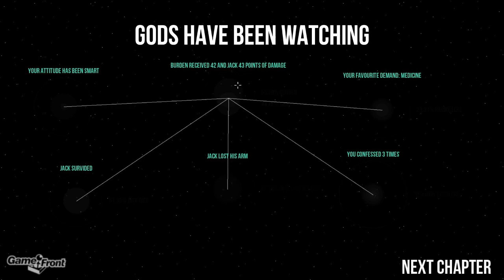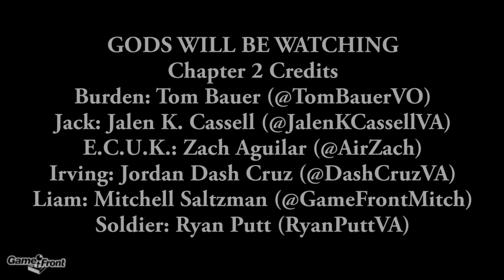Gods Will Be Watching Walkthrough - With Voice Acting! - Chapter 2 Part 2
This is part 2 of our Gods Will Be Watching walkthrough, played by Mitchell from GameFront and voiced by a bunch of his friends. This video covers the first part of chapter 2, 20 Days of Empty Words.

Gods Will Be Watching is a point and click survival game that plays out in a series of chapters that are all self contained in a single scene. Players must juggle several responsibilities and make tough decisions to ensure their survival.

Me and my friends provided all of the voices in this video because we thought it'd be fun. If you happen to be in the market for voice actors, hit us up!